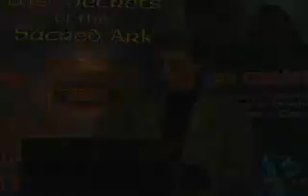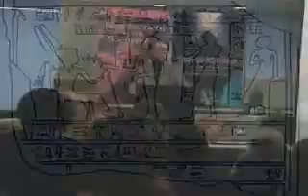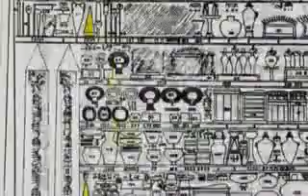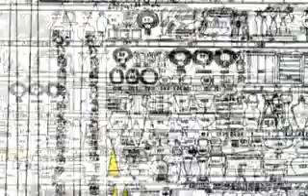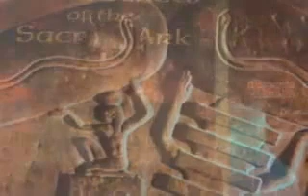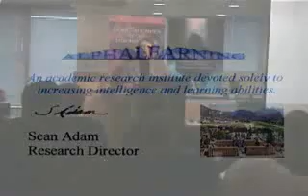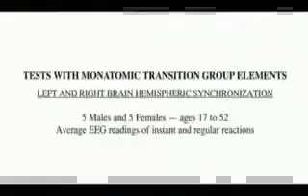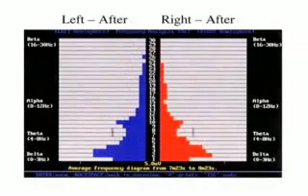What is Monatomic GOLD Monoatomic Elements M-State 24k White Powder Gold ORMUS 3of9